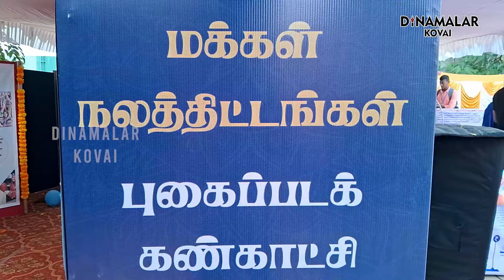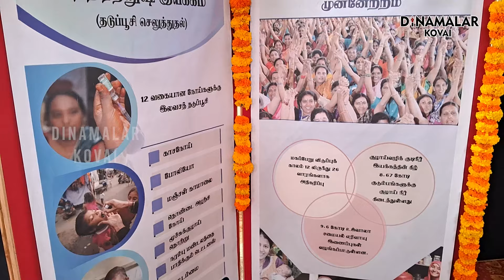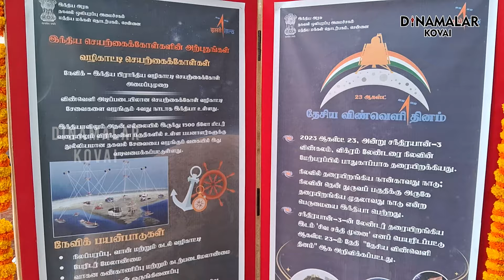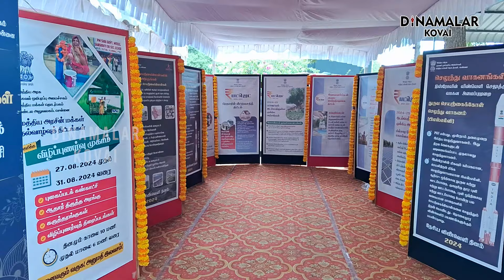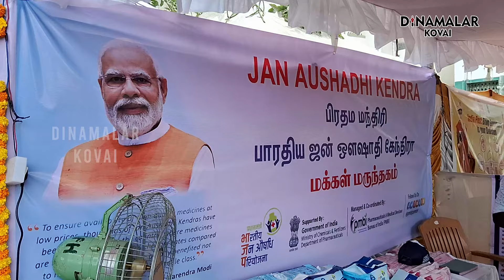மத்திய அரசு திட்டங்கள் என்ன? தெரிஞ்சிக்கலாம் வாங்க...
மத்திய அரசின் பல்வேறு திட்டங்கள் பற்றி பொதுமக்கள் தெரிந்து கொள்ளும் வகையிலும், விழிப்புணர்வு ஏற்படுத்துவதற்காகவும் கோவையில் கண்காட்சி நடந்தது.